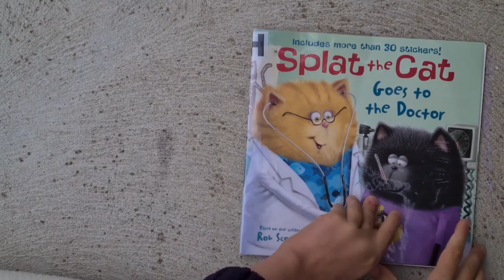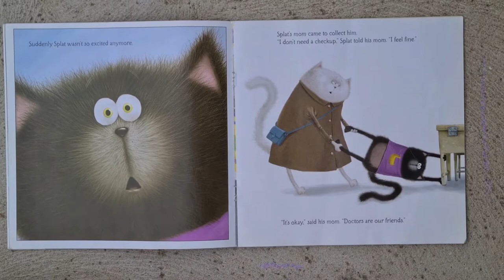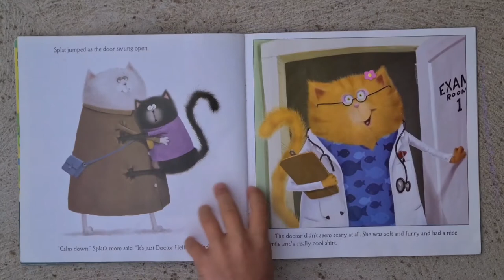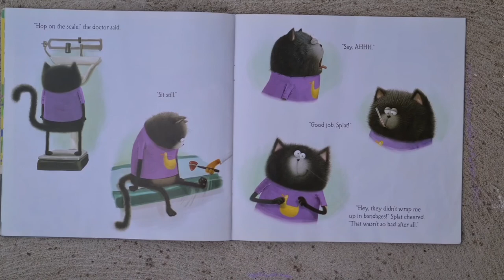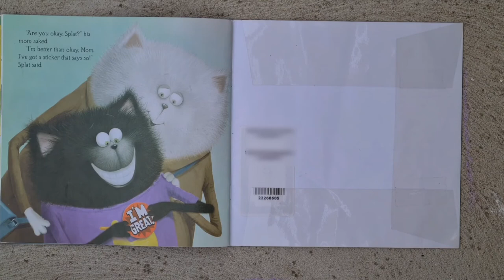Splat the Cat Goes to the Doctor (based on the creation of Rob Scotton)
Cover art by Rick Farley
Text by Catherine Hapka
Illustrations by Loryn Brantz